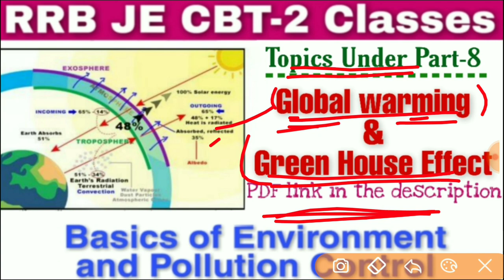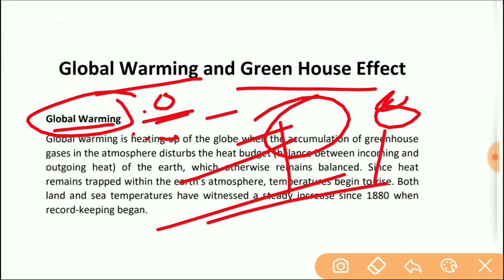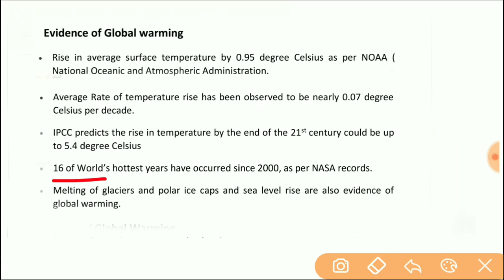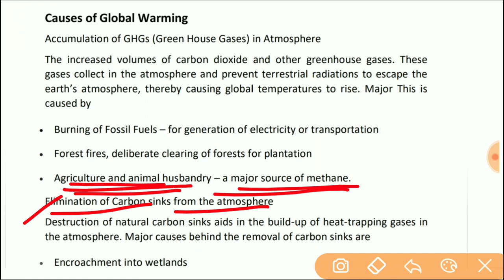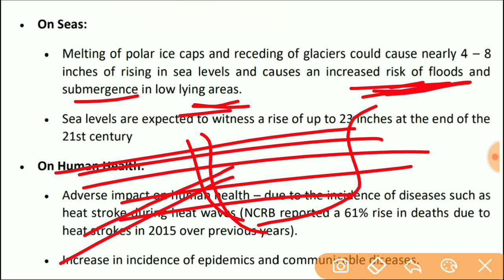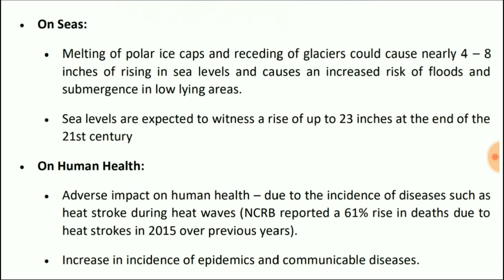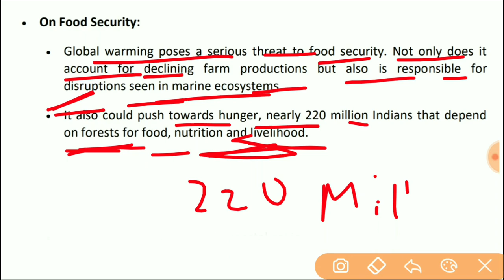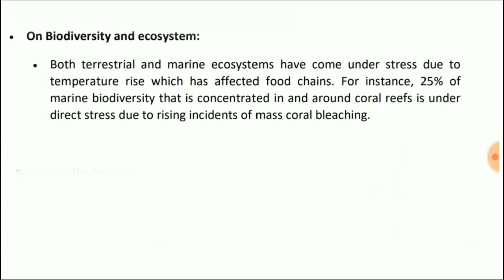Basics of environment and Pollution control for RRB JE CBT-2|| Global warming and Green House Effect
® Structure of atom all part